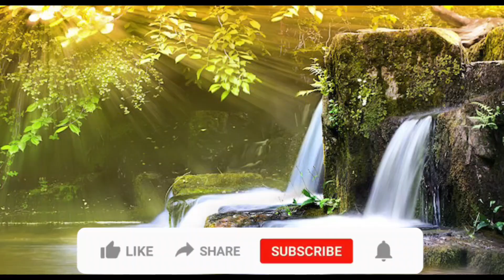Healing Adoration by Rev. Fr Stephan Maxy Albuqarkque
Healing Adoration by Fr Stephan Maxy Albuqerque

"ದಶಾಜ್ಞೋತ್ಸವ"   ದಶ ಆಜ್ಞೆಗಳ ಮೇಲೆ ಧ್ಯಾನ
             DASHAJNOTHSAVA- Meditation on Ten Commandments
                                           Day-
                         Preacher:
SPIRITUAL PROGRAM 1 in KANNADA
 Aatmabhishekotsava - 2021
"ಆತ್ಮಾಭಿಶೇಕೊತ್ಸವ " ಸಪ್ತ ವರಗಳ ಮೇಲೆ ಬೋಧನೆ
Retreat on Seven Gifts of the Holy Spirit.
 by Fr Pius D'Souza
 by Fr Anthony Peter
by Fr Venus Praveen Colaco
by Fr Franklin D'Souza
by Fr Richard Pais
by Fr Roman Pinto
by Fr Stephen Maxi Albuquerque
SPIRITUAL PROGRAM 2 in KANNADA

ವಿಶೇಷ ಆಶೀರ್ವಾದೊತ್ಸವ
Special prayers for various intentions
Fr Franklin D'Souza/Fr Pius D'Souza
Fr Pius D'Souza
Fr Pius D'Souza
Fr Pius D'Souza
Fr Pius D'Souza
SPIRITUAL PROGRAM 3 in kannada
 *Aashirvadotsava - 2021* ಆಶೀರ್ವಾದೊತ್ಸವ
Festival of blessings
Prayer for fertility/ Gift of child
Fr Pius D'Souza
Prayer for finding Soulmate
Fr Pius D'Souza
Prayer for Youth and Children
Fr Pius D'Souza
Prayer for Couples
Fr Pius D'Souza
Prayer for Covid warriors and frontline workers
Fr Pius D'Souza
Prayer for Priests and Religious
Fr Pius D'Souza
Prayer for Windows and Orphans
Fr Pius D'Souza
SPRITUAL PROGRAM 4 in KANNADA
ಪವಿತ್ರಾತ್ಮರ ದ್ವಾದಶ ಫಲಗಳು
Reflections on 12 fruits of the Holy Spirit.
by Fr Anthony Nazareth
by Fr Francis Fernandes
by Fr George Lobo
by Fr Ronald D'Cunha
by Fr Biju Thomas

by Fr Clifford Roshan Pinto

by Fr Veeresh Vincent Moras
by Fr Venil D'Silva
by Fr Lawrence D'Souza
by Fr Alphonse Nelson D'Souza
by Fr Jacob M. J
by Fr Steven D'Sa
SPIRITUAL PROGRAM 5 in KANNADA
Theme: Depth of Prayer
ಪ್ರಾರ್ಥನೆಯ ಆಳ/ರಹಸ್ಯ
Day 1 Fr Pius D'Souza

Theme: Fasting and Prayer
ಉಪವಾಸ ಮತ್ತು ಪ್ರಾರ್ಥನೆಯ ಶಕ್ತಿ
Day 2 Fr Franklin D'Souza/Fr Pius D'Souza

Theme: Need of Prayer warriors
ಪ್ರಾರ್ಥನಾ ವೀರರ ಅಗತ್ಯತೆ
Day 3 Retreat by Fr Pius D'Souza
SPIRITUAL PROGRAM 6 in KANNADA
*"Sowkyothsava"* *"ಸೌಖ್ಯೋತ್ಸವ"*
Healing festival through biblical healing passages
Mark 2:1-12 healing of paralytic
Mark 1:21-34 The man with an unclean spirit
Mark 1:40-45 Jesus cleanses a leper
Mark 10:46-52 The healing of Blind Bartimaeus
Mark 4:35-40 Jesus stills a storm
Luke 9:12-17 Feeding the Five thousand